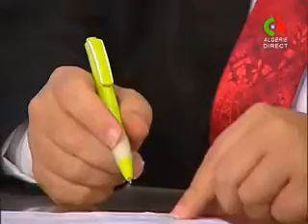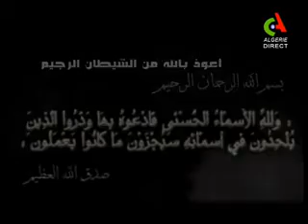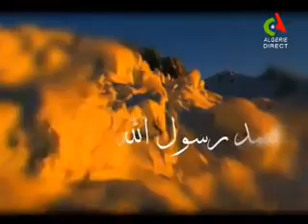Avis religieux sur Canal Alg du 19 février 2017 Djouhri et Megari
Prêt immobilier pour achat d'appartement, divorce pour faire des papiers, prières surérogatoires; musique et fête; mariage après concubinage .